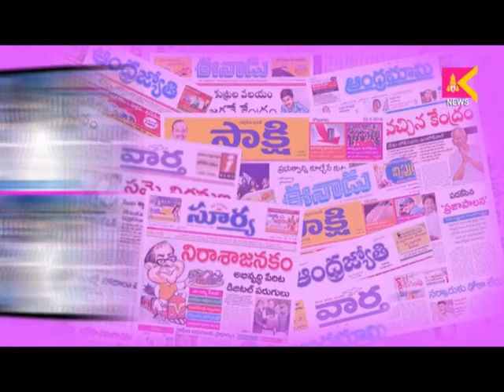04 04 18 siti krishna teja media watch